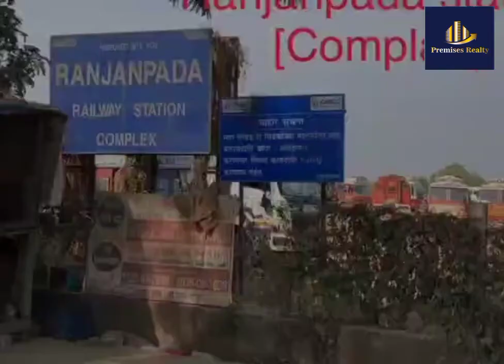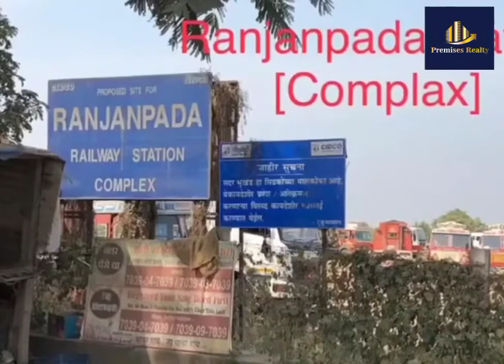zaminwale Ranjnpada Local station near Ulwe navi mumbai